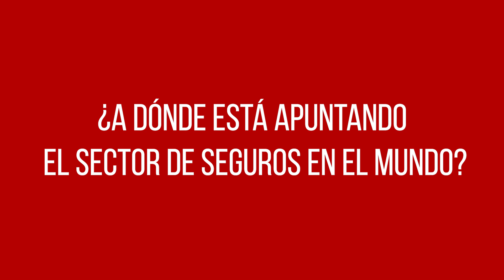Everis: “Un cliente busca la misma experiencia de Google"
Carlos Ordóñez, Digital Insurance Director en Everis, participó en el Insurance Day 2019 y brindó detalles de las nuevas tendencias del sector asegurador en el mundo.